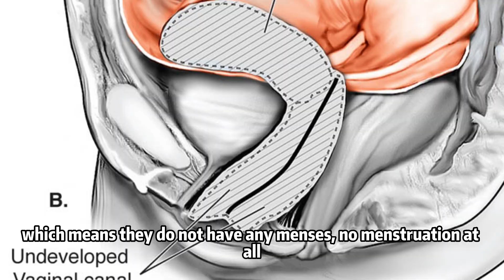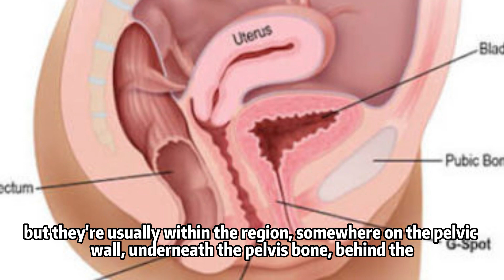MRKH Syndrome: Novel Treatment Today! - Antai Hospitals